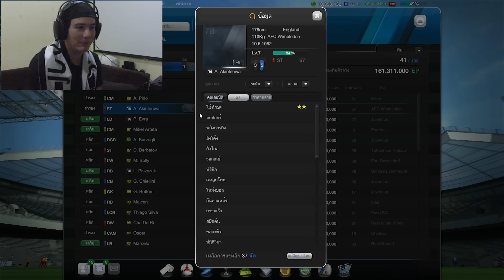เปิดซิง FO3 #4 เปิดแพ็คกุญแจสีทอง W 1000 บาท หวังโด้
anti hero thailand

Intro Template by: Mac Lobuzz

Theme:
Pegboard Nerds & Tristam - Razor Sharp [Monstercat Release]

ติดตามวิดีโออื่นๆได้ที่นี่อีกเพียบ

หรือติดตามข่าวสารของชาว anti-hero ได้ที่ แฟนเพจ